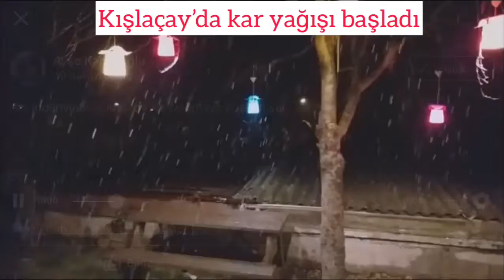Kışlaçay’da Mart Kapıdan Baktırdı!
Zafer Omay Farkıyla